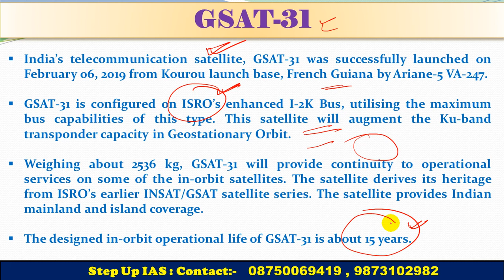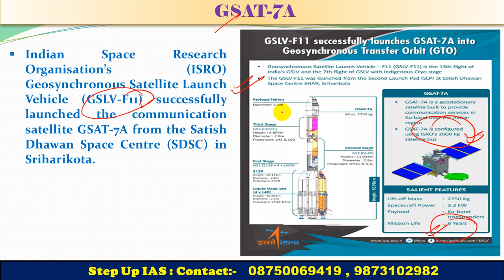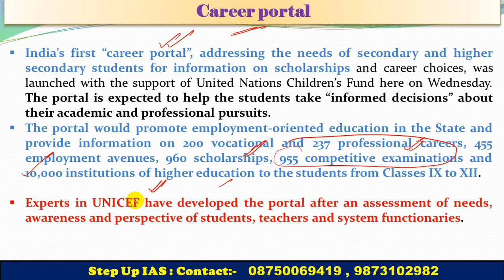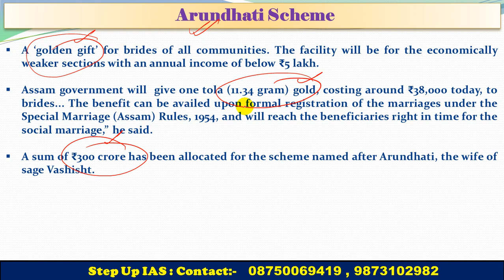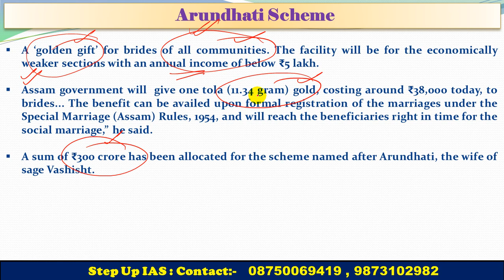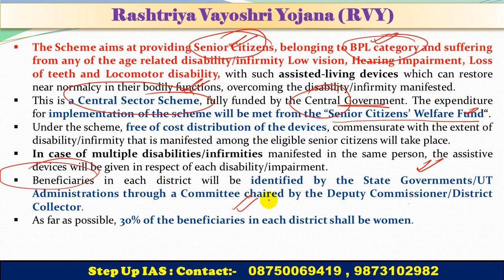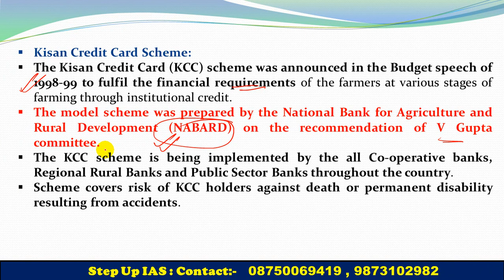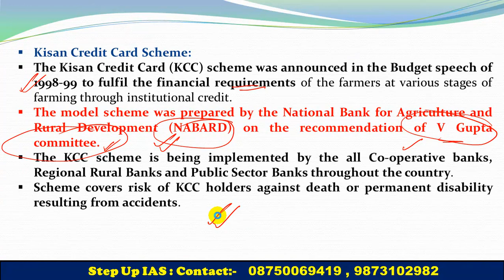7th February 2019 Important Current Affairs The Hindu Newspaper and PIB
All important News from The Hindu, PIB and Other sources such as Insight ias, Ias baba etc. You can get easily on this news channel by following this StepUpIAS You tube channel everyday
 The Hindu News Paper Analysis in Hindi [UPSC/SSC/IBPS]
India’s telecommunication satellite, GSAT-31 was successfully launched on February 06, 2019 from Kourou launch base, French Guiana by Ariane-5 VA-247
A ‘golden gift’ for brides of all communities. The facility will be for the economically weaker sections with an annual income of below ₹5 lakh.